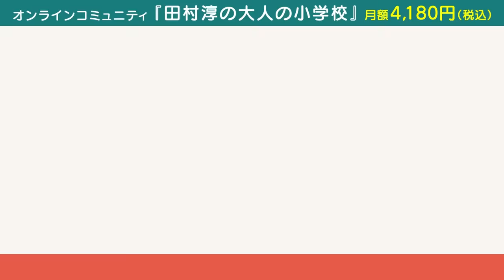新婚妻が上司と何度も肉体関係…そして妊娠「99.9999％不倫相手の子」DNA鑑定で発覚【不倫さんいらっしゃい】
「不倫さんいらっしゃい」では、
出演していただける方を募集しております。

◉会員制オンラインコミュニティ『田村淳の大人の小学校🏫』入学生を募集中！

◉ほろ酔い生配信『今宵も雑なダンスを踊りましょう』：毎週木曜 23:00〜
 L Weekly淳：今週話題のニュース/人物などについてコメント
 L 電話相談：アンチの電凸

▼しょーもない暴露＆いいじゃん応募はこちらから

▼140文字の心のこり応募フォーム（ITAKOTO遺書動画サービス）